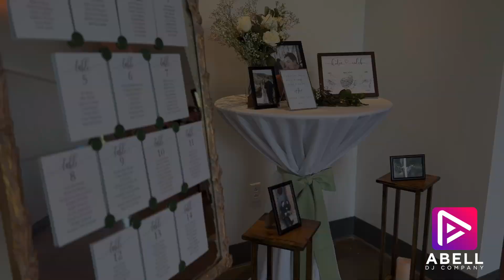Wedding Reception Dance Party at The Venue at Maison du Lac in Pacific MO with Abell DJ Company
Join us for an unforgettable Wedding Reception Dance Party at The Venue at Maison du Lac in Pacific, Missouri, brought to life by Abell DJ Company! 🎉 Get ready to dance the night away with the perfect blend of music, ambiance, and celebration. Don't miss out on this magical evening filled with love, laughter, and incredible beats!